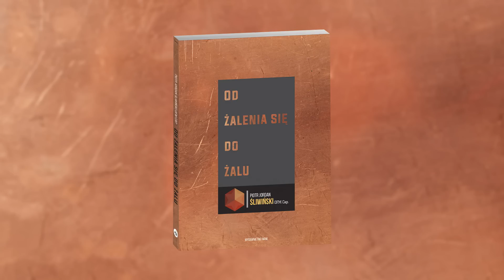Takie zachowanie to nie grzech ciężki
Wydaje nam się, że to grzech ciężki i trzeba iść szybko do konfesjonału. Okazuje się jednak, że nie zawsze takie czyny są ciężkim przekroczeniem przykazań. Chcesz posłuchać całości? Zobacz